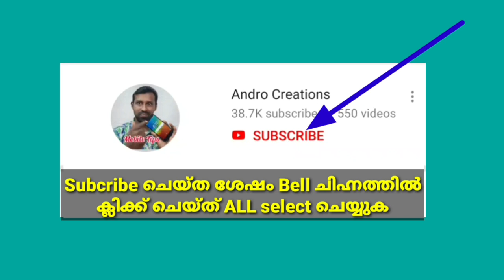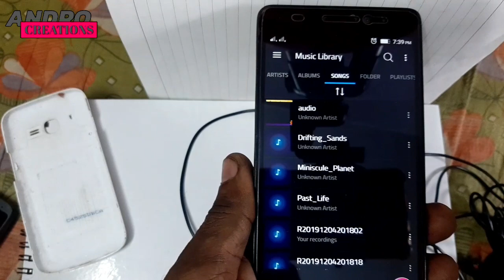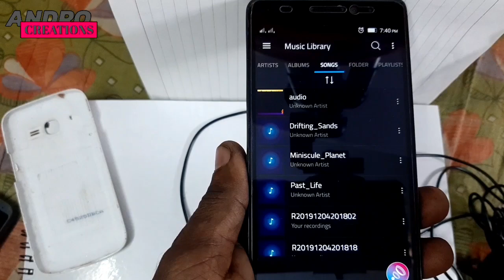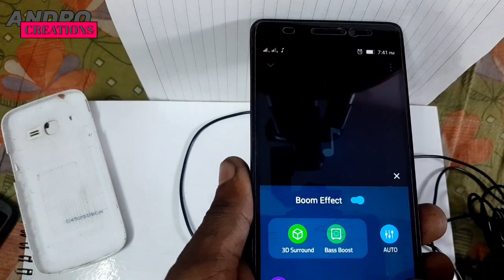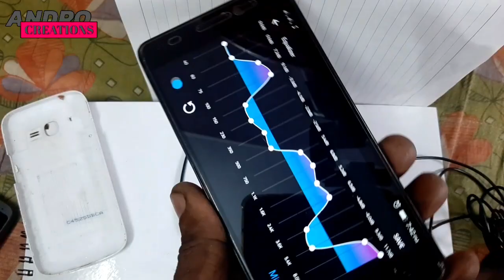How to set 3D Music Effect in your mobile || Surrounding Dolby sound (Malayalam)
3D Music Effect - ഇനി നിങ്ങളുടെ ഫോണിൽ പാട്ട് കേൾക്കുന്നത് 3ഡി സറൗണ്ട് എഫക്റ്റിൽ

This video shows powerful Music Player with a magical 3D surround sound, powerful Bass and an advanced Equaliser

What is safe mode in mobile ? | How to Use | How to On/Off Safe mode in mobile (malayalam)

വീഡിയോ കാണുക..
വീഡിയോയെ കുറിച്ചുള്ള നിങ്ങളുടെ അഭിപ്രായം comment ചെയ്യുക..